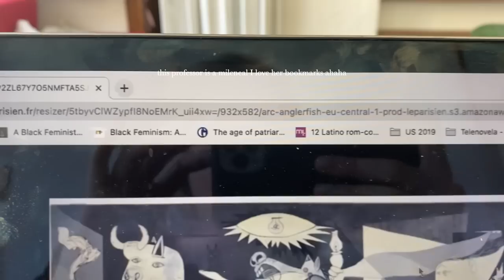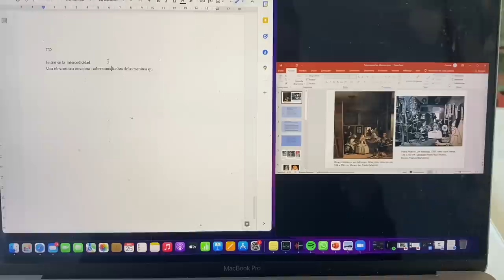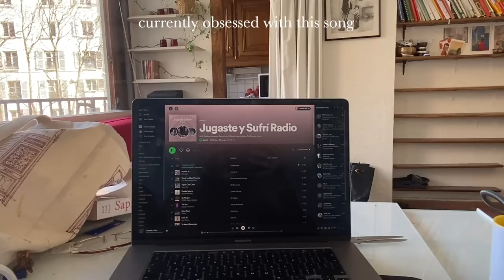I felt like vlogging in french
heyyy another weekend in my life
For some reason we had 20 degree weather in Paris which literally made me so happy (little did I know it would literally snow a few days later). Hope you enjoy this vlog in French :)

CHAPTERS
0:00 : Intro
0:11 : Friday
3:36 : Saturday
9:25 : Sunday

MUSIC
Quand on s'balade, Yves Montand
Les Yeux Noirs (Dark Eyes), Pomplamoose
Samba Da Benção, Vinícius de Moraes
À bicyclette, Yves Montand